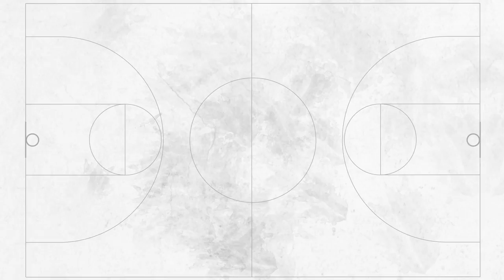M.Kuzminskas – apie sulauktą akistatą prieš „Žalgirį“, neįprastą poziciją ir žalgiriečių rezultatus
Kiekvieną sekmadienį TV6 eteryje nuo 10.30 val. rodoma „Savaitė su Kauno „Žalgiriu“ laida šįkart į pašnekovo kėdę pakvietė praėjusią savaitę su Milano klubu Kaune viešėjusį buvusį žalgirietį Mindaugą Kuzminską.